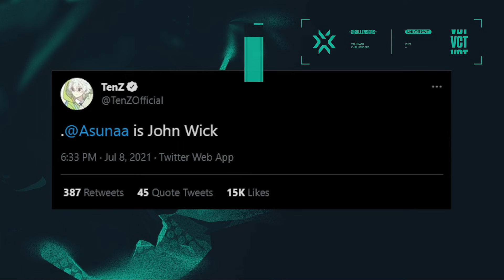100t Asuna "I don't feel like top 5, I am just in the moment"